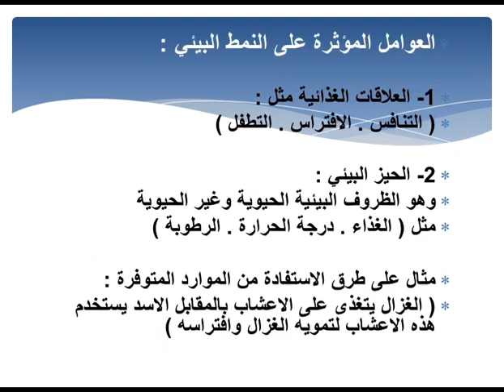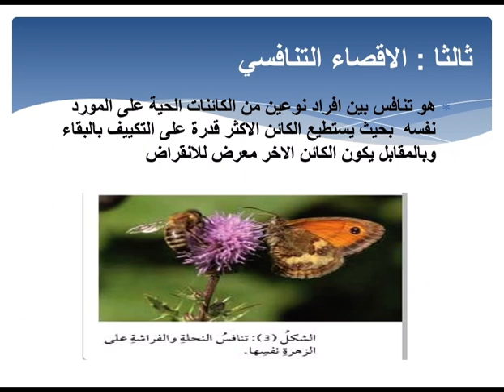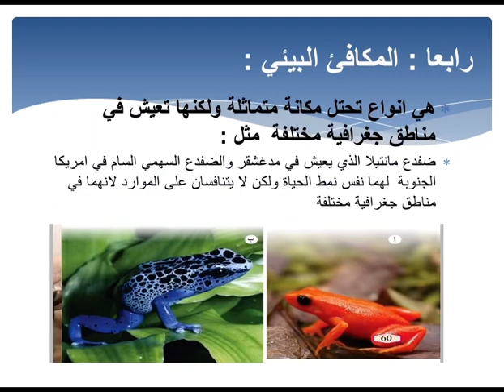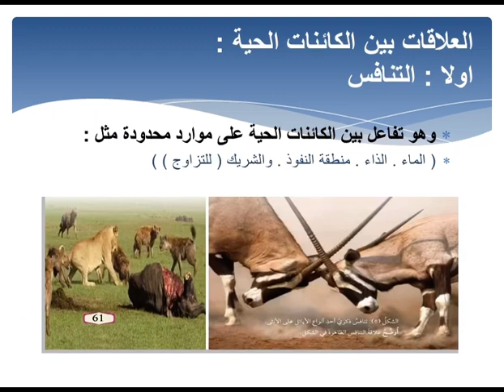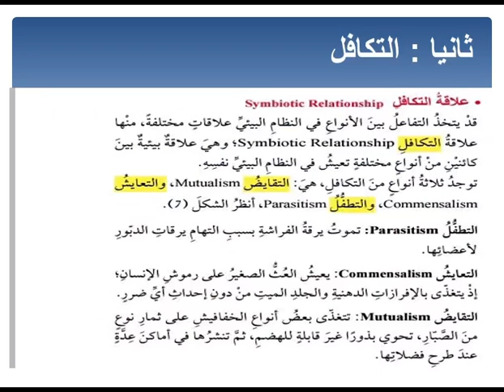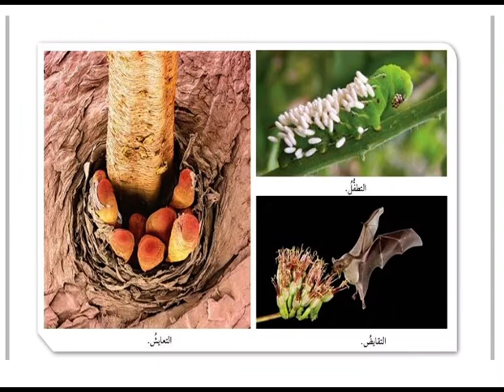العلوم الحياتية للصف العاشر درس الكائنات الحية في بيئتها